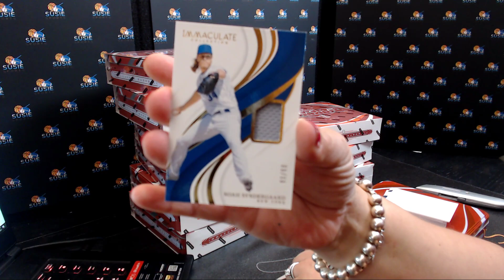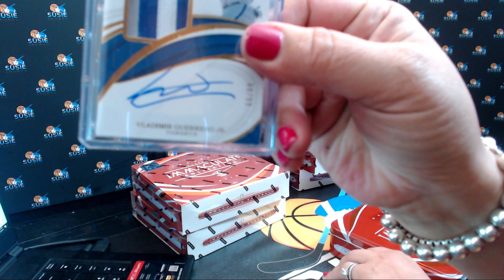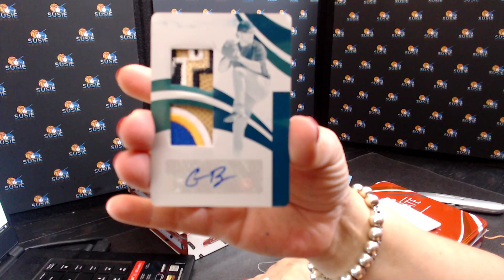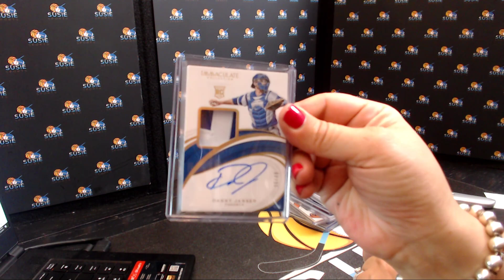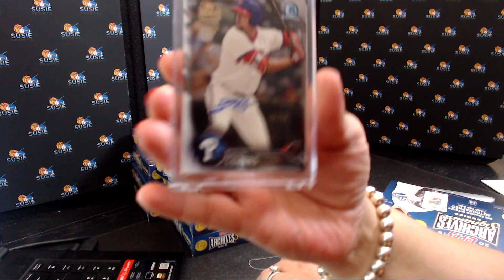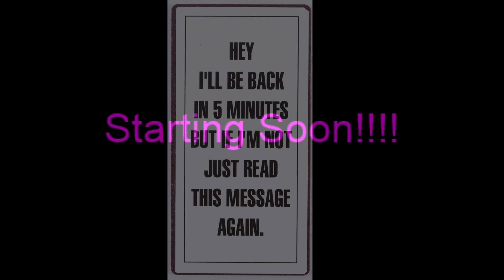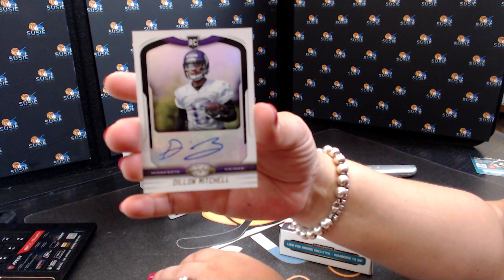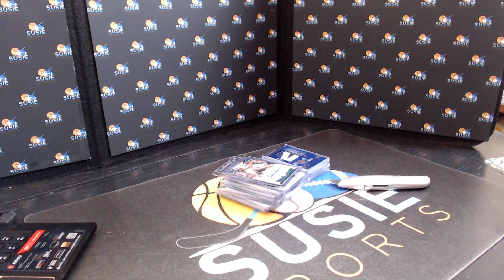Immaculate FOTL Mixer Player Break and 2019 Signature Series